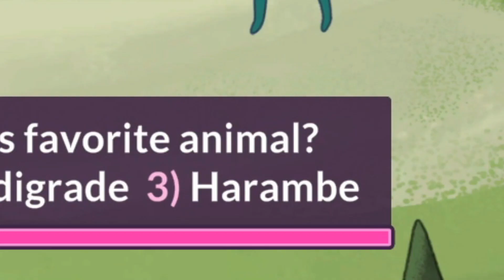Kaichu: Kaiju Dating Sim (Personal Best Moments)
About This Game:
Kaichu: The Kaiju Dating Sim is a visual novel in which you play as a Kaiju named Gigachu who goes on dates with other Kaiju.  The game was developed by Squiddershins and published by Top Hat Studios, Inc.  Following a successful Kickstarter campaign, a demo was released during the 2022 Steam Next Fest, with the full visual novel officially releasing on September 7, 2022 on all platforms.

A video showing my favorite moments in the game

About my channel:
I'm VeonZ64, a furry Vtuber, and I create gaming content for The Legend of Zelda series, Pokémon Unite, Pato Box, Minecraft, Among Us, Super Mario series, and more.